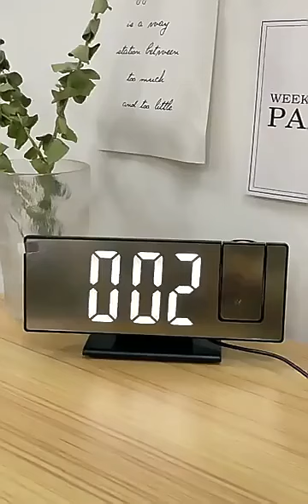Projection Alarm Clock🤯😱 | Electronic LED Projector Alarm Clock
The Projection Alarm Clock is a sleek and innovative device designed to provide you with a convenient and reliable way to wake up each morning. With its advanced features and modern design, this alarm clock is sure to enhance your daily routine.

Featuring a built-in projector, the clock displays the time and other essential information in a clear and easily readable manner. You can project the time onto any flat surface, such as a wall or ceiling, allowing you to check the time from anywhere in your room without having to move or strain your eyes.

The alarm function of the Projection Alarm Clock ensures that you never oversleep again. You can set multiple alarms to accommodate different wake-up times, ensuring that you stay on schedule no matter what your daily routine entails. The alarm can be customized with a variety of pleasant and adjustable tones, ensuring a gentle and peaceful wake-up experience.

Additionally, the Projection Alarm Clock offers various useful features to streamline your mornings. It includes a digital thermometer, enabling you to monitor the temperature of your room. This feature is particularly beneficial for ensuring a comfortable sleeping environment. The clock also includes a calendar function, allowing you to stay organized and keep track of important dates and appointments.

The user-friendly interface and intuitive controls make it easy to navigate and set up the Projection Alarm Clock according to your preferences. The compact and stylish design fits seamlessly into any bedroom decor, making it an attractive addition to your bedside table.

With the Projection Alarm Clock, you can enjoy the convenience of a reliable timekeeping device, a customizable alarm system, and useful features all in one sleek package. Wake up refreshed and start your day off right with this modern and versatile alarm clock.